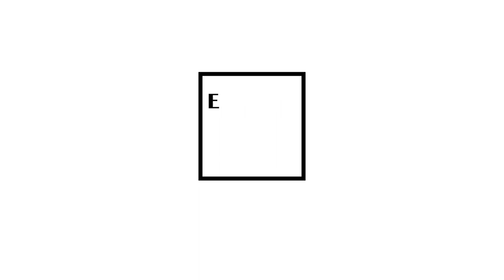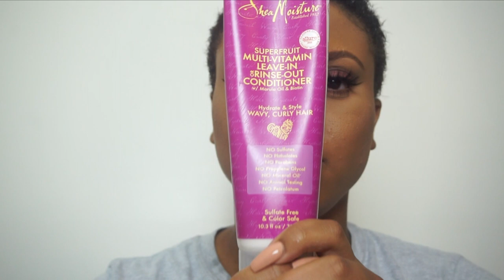Natural Hair | Slick Down on TWA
Hey guys, I wanted to show you how I slick down my twa. Very simple and easy, hope you guys enjoy!

XO

PRODUCTS |

ECO STYLER GEL OLIVE OIL
SHEA MOISTURE CONDITONER SUPERFRUIT MULTIVITAMIN